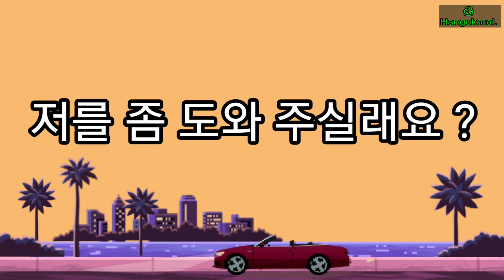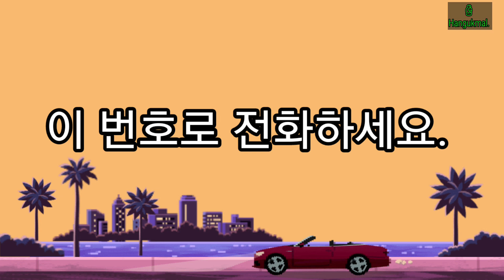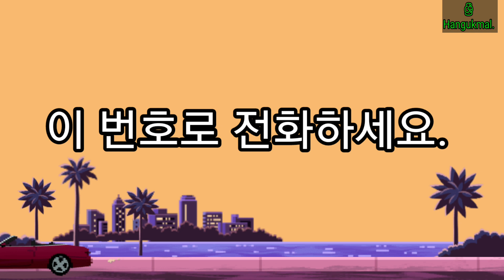Spoken korean 04. 21.03.26.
Sri hangukmal.  සිංහලෙන් ලේසියෙන්ම කොරියානු භාෂාව ඉගෙනගමු.